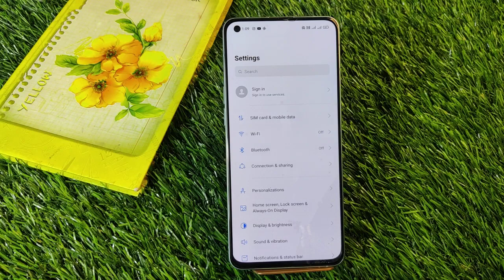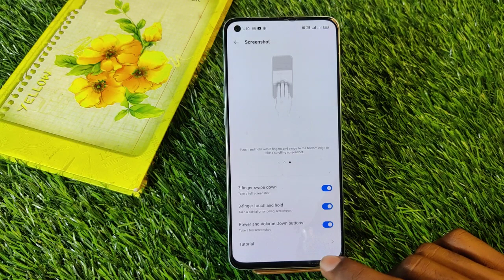How To Take Screenshot in Oppo Reno 7 , Oppo Reno 7 Me Screenshot Kaise Take , 3 Finger Screenshot